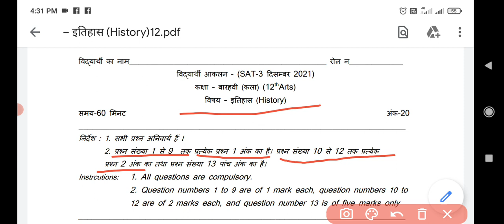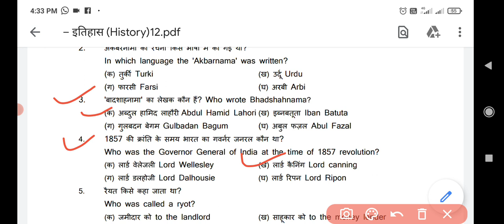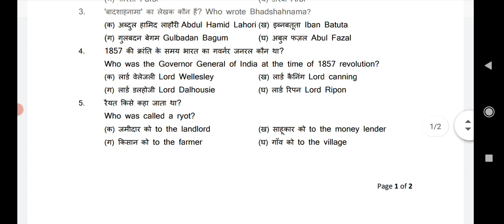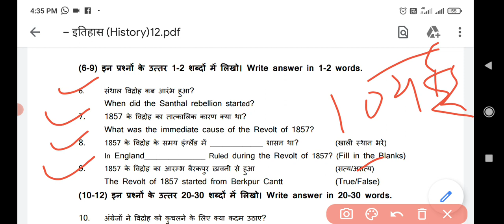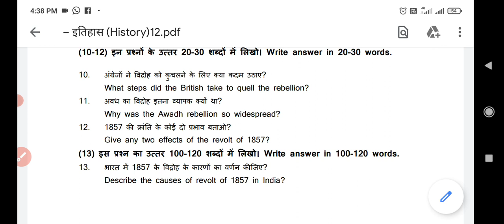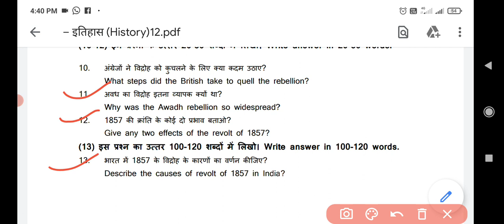Solution SAT 3dec 2021 12th History | video#24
chapter 3rd ncert history 11th